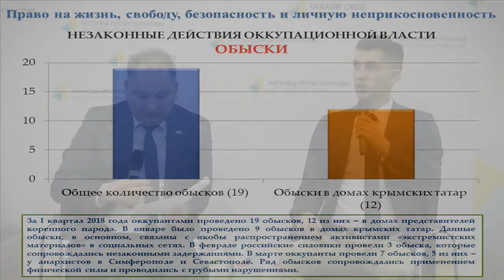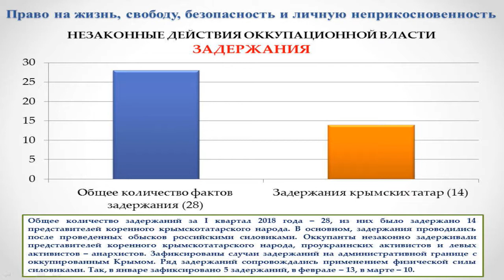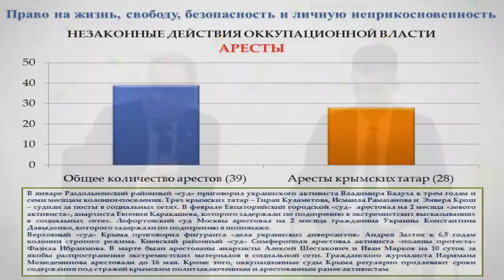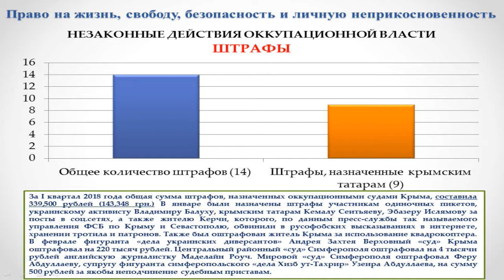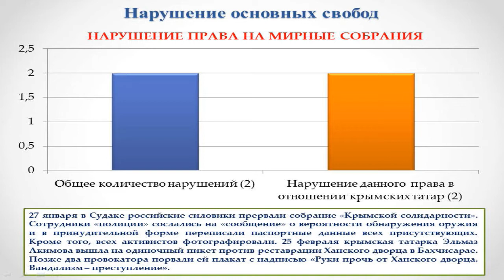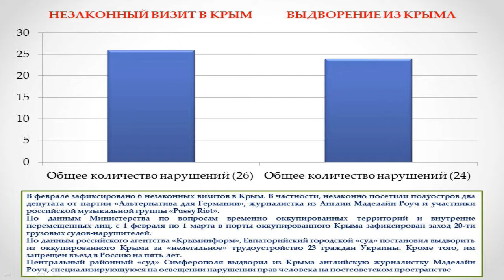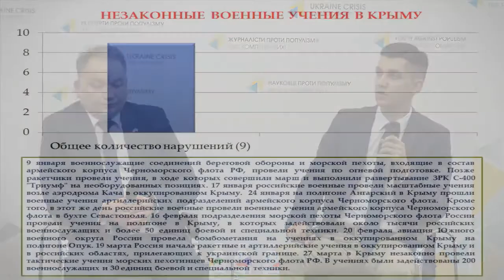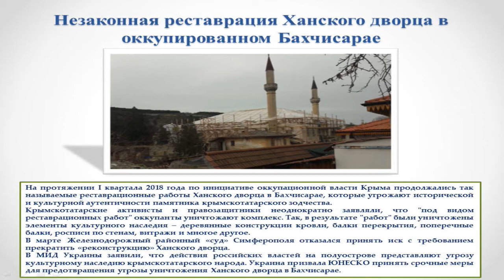Analysis of human rights violations in the occupied Crimea. UCMC 08.05.2018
Topic: "Analysis of human rights violations in the occupied Crimea in the first quarter of 2018"
Refat Chubarov, Member of Parliament of Ukraine (faction “Petro Poroshenko Bloc”), Chairman of the Mejlis of the Crimean Tatar people
Eskender Bariev, member of the Mejlis of the Crimean Tatar people, Chairman of the Board of the Crimean Tatar Resource Center
Elvir Sagirman, Communications Manager of the Crimean Tatar Resource Center